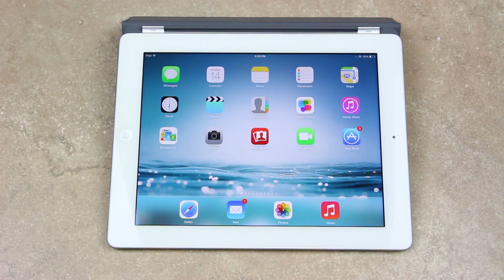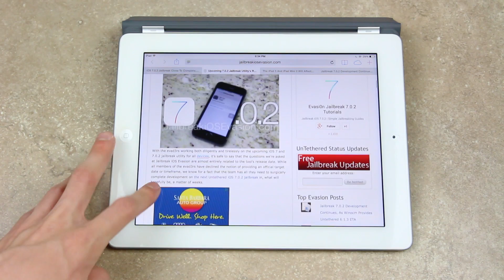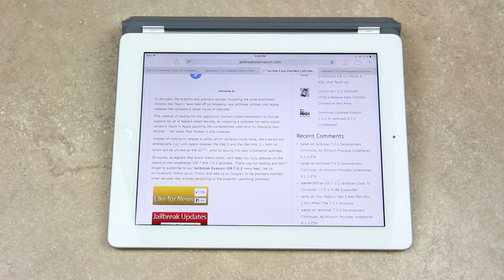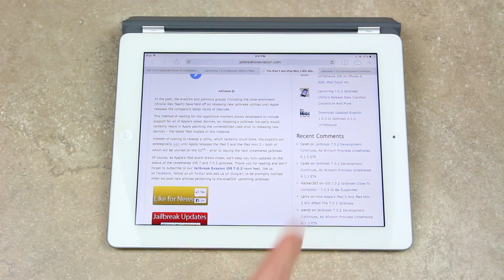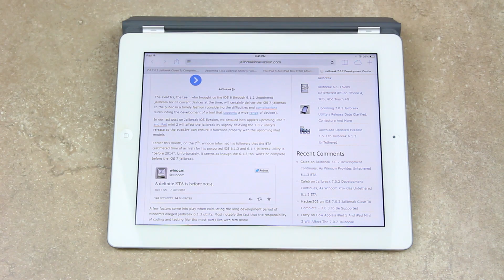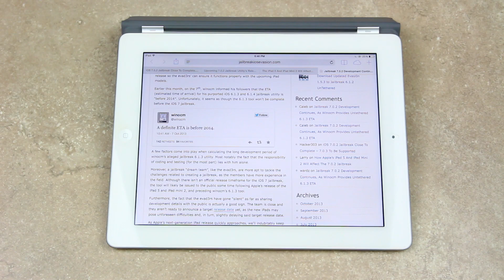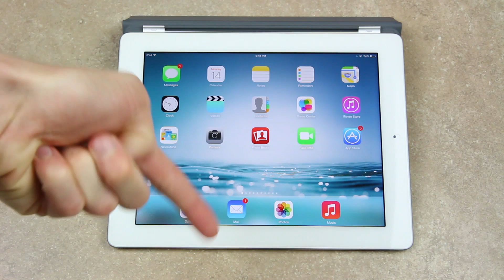Jailbreak 7.0.2 Hinges On iPad 5 Untethered iOS 7.0.3, Winocm On 6.1.3 Utility & iPhone 5S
WATCH FIRST

Untethered Jailbreak iOS 7.0.2 hinges on iPad 5 and iPad mini 2, 7.0.3 and iPhone 5s, iPhone 5c coverage can be found